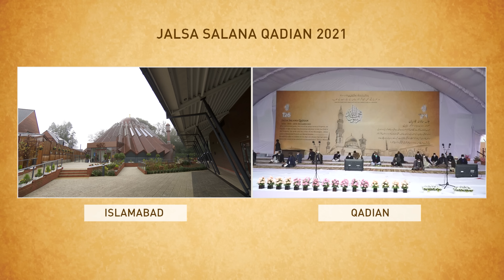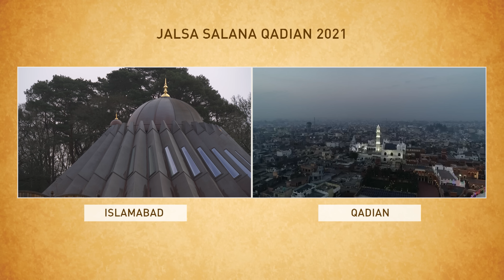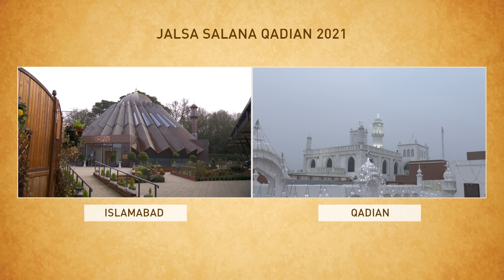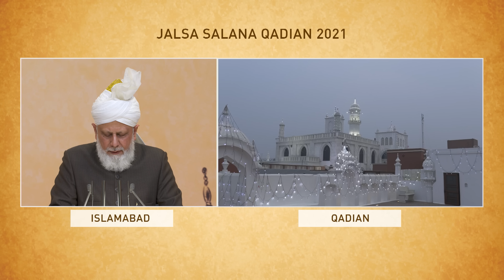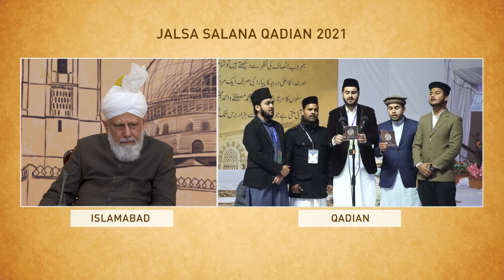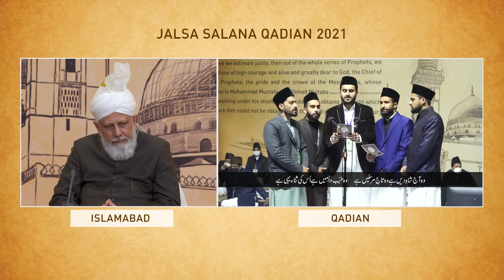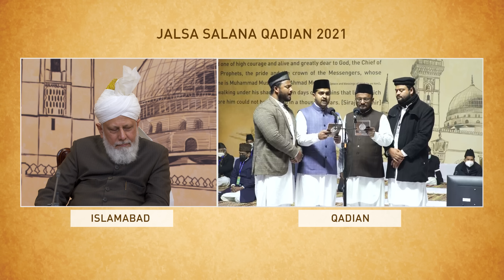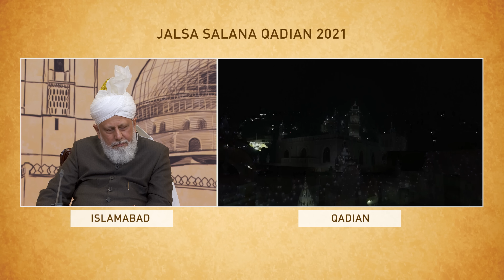Jalsa Salana Qadian 2021 - Concluding Session | December 26, 2021 | 4K ULTRA HD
Concluding address delivered by Hazrat Mirza Masroor Ahmad (may Allah be his Helper) on Jalsa Salana Qadian 2021. Recorded on 26th December 2021.